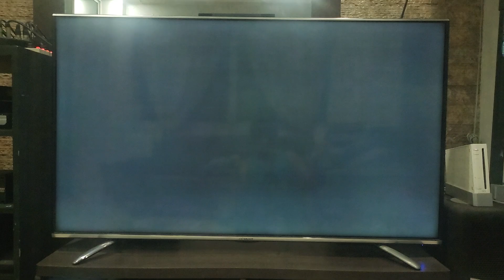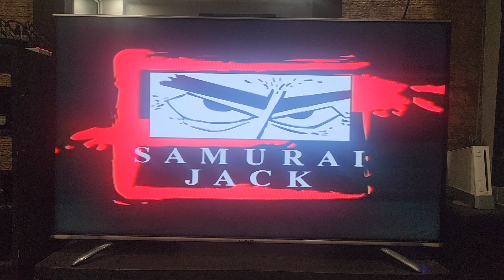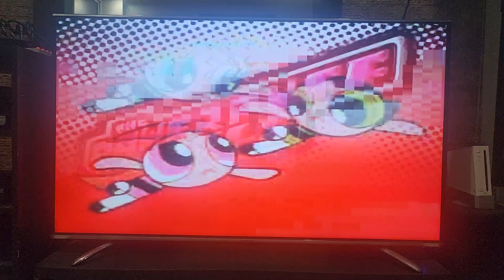Samurai Jack and The Powerpuff Girls Website 2001 Promo